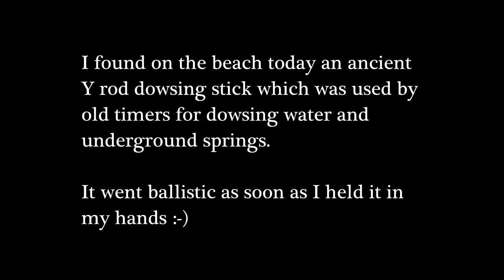Dowsing on the beach for water with a Y rod I found.